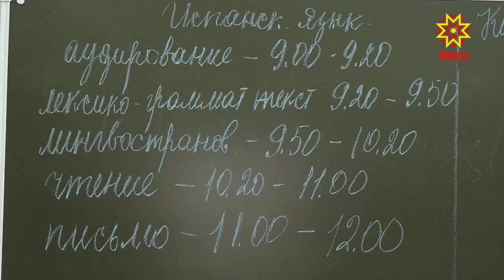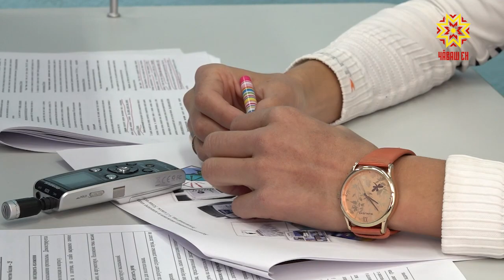В столице Чувашии продолжается региональный этап всероссийской олимпиады школьников.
На этот раз участники соревновались в знании иностранных языков. Как школьники трудились над произношением  выясняла Юлия Важенина.